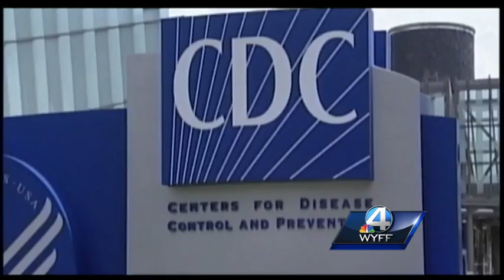WYFF News 4 at 6: January 1, 2015